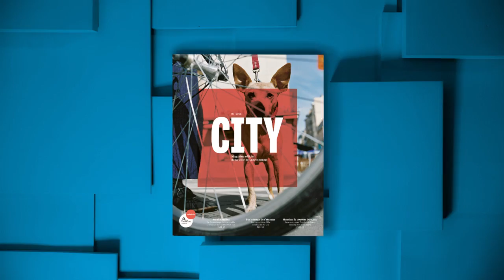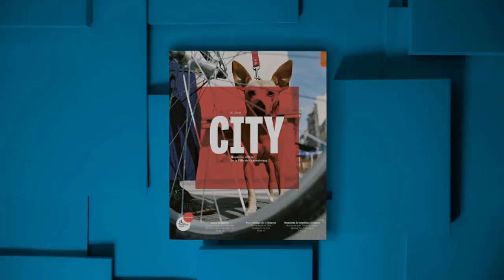Media Planner 2015-2016 : City